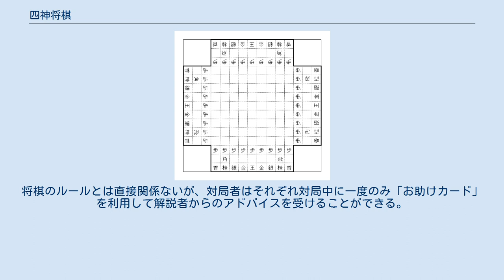四神将棋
囲碁・将棋の番組
2016年のテレビ番組_(日本)
『四神将棋』（しじんしょうぎ）は、BSフジで2016年12月27日から放送されている将棋対局のバラエティ番組。
あるいは番組内で行なわれている将棋の名称。
 四神将棋にて使用される将棋盤及び駒の初期配置 通常の将棋(本将棋)と異なり、4人同時に対局を行う将棋『四神将棋』で行う番組。
従来の四人将棋では、縦横9マスずつの通常の将棋盤が使用されるが、この『四神将棋』では、変則的な十字型の15マスの特殊な将棋盤を用いる。
 最後まで勝ち残った対局者（優勝者）には、「四神王」の称号が与えられる。
 BSフジでの放送後、地上波のフジテレビでも放送されることがある。
 （後述のルールも参照）一応、指す順番（先手・後手）はあるが「四神 - 」であるため、1番手の「（東方の神）青龍」から時計回りに「（南）朱雀」「（西）白虎」「（北）玄武」と指し手が回っていく。
 一例として、A・B・C・D（と付けるが、この場合A=青龍とは限らない）の内、Aが悪手を指したとしても、BがDに王手を掛けた場合はCの順番が飛ばされ、Dが王手を回避する手を指さなくてはならない。
そのため、次の手番であるAは前に指した分をリカバリー出来る可能性が生じる。
 （後述の備考も参照）マス目の数が通常の倍以上であることなどの理由により、プロでも駒の利きを錯覚する場合があり、プロとアマチュアが対戦しても面白い勝負になることが多い。
特に2018年4月の放送回では、毎回に渡って即詰みを見逃す事象が発生している。
 将棋盤および駒以外は四人将棋に近いルールが採用されている。
将棋のルールとは直接関係ないが、対局者はそれぞれ対局中に一度のみ「お助けカード」を利用して解説者からのアドバイスを受けることができる。